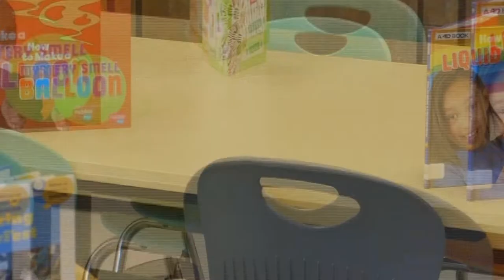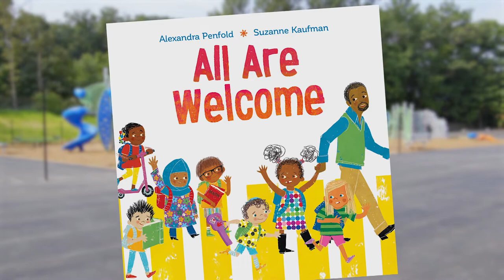Bayard Rustin Elementary School Tour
In September, the doors will open to a new Rockville elementary school named after openly gay, civil right activist Bayard Rustin.
Rockville 11 got a chance to walk the halls before the doors open to students, and meet the school’s principal.